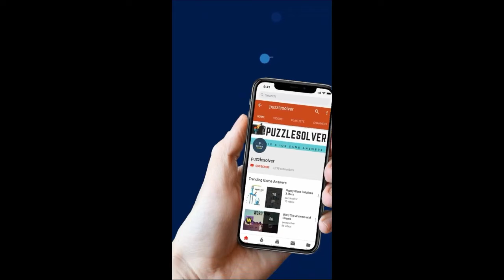Word Cookies Daily Puzzle September 6 2019 Answers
Here are the answers to Word Cookies Daily Puzzle September 6 2019. Word Cookies have introduced daily puzzle from today and it's very interesting to solve. I have solved them to help you out.